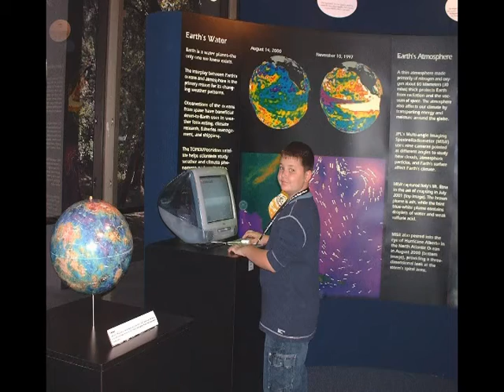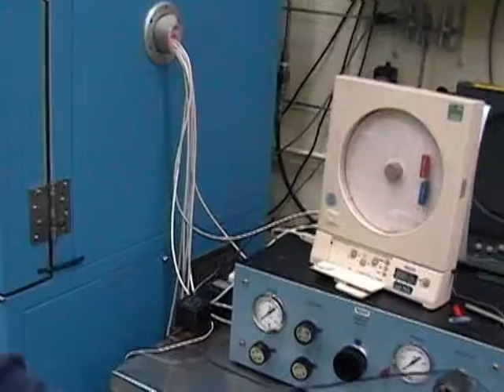Chase Fryling at JPL in 2005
I took a friends kid to work with me...
He had a very good time seeing real space-craft
Chase was about 10 years old at that time